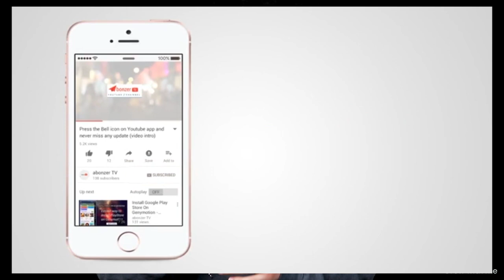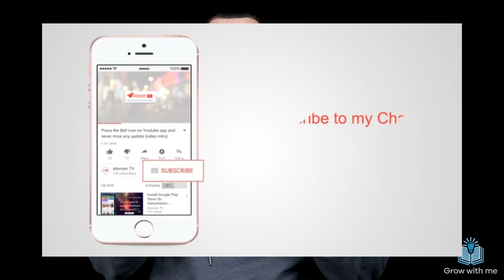#4 ways | How to grow in Christ in 2020 | EASY!!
Are you wondering how to grow in Christ? The most important tips that I can give any Christian today is on how to grow in Christ! These 4 ways to grow in your relationship with God will bless your life! These Christian spiritual disciplines and things that we can implement to our daily lives will help us take our walk with God to the next level.

Grow in your faith in God, obedience to God's word, knowledge of the Bible and love for people by applying these tips that will help you be renewed in your mind and transformed by God! Grow in Christ in 2020 like never before!

If you missed the 1st PART to this topic series, WATCH IT here: